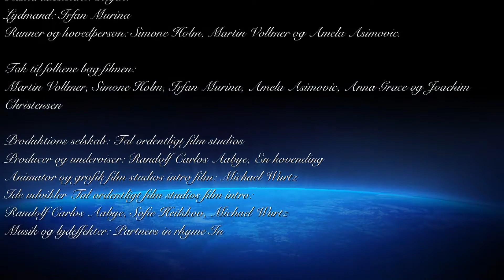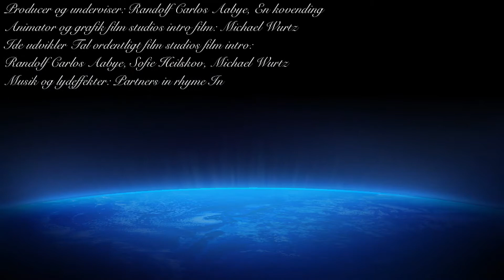"Nutiden" Tal ordentligt i offentligheden, Skælskør skole, 8q, 2013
Børn og unge fra landets skoler og efterskoler i Danmark har lavet forskellige korte videoer for Call me Film Studios, og her ser du en video fra playlisten som handler om ”Tal ordentligt i offentligheden”. Videoen er kort, cirka et par minutter. Det er skolebørnene selv der er med i filmen som skuespillere, og de har også selv stået for at filme og redigere filmen.  Filmens formål er at vise diverse situationer fra dagligdagen, hvor der er en episode med en dårlig og hård tone.
Børnene viser tydeligt i filmen pointen fra initiativet med at vi skal behandle hinanden ordentligt, hvis vi også selv gerne vil behandle ordentligt, og derfor er det vigtigt at holde den gode tone. Desværre glemmer vi tit dette i en travl og hektisk hverdag, hvor vi ikke lige når at tænke os om, inden vi bliver sure og ender med at tale grimt til hinanden.

Hvis vi fra morgenen har en dårlig start på dagen, er det tit her, at vi kommer til at snakke grimt til hinanden. Dette sker når vi har travlt og er fokuserede på andre ting såsom at blive færdige med at komme i skole eller på arbejde. Hvis noget uforudsigeligt og forstyrrende sker, så er det, at det oftest ender med at vi bliver irriterede og skælder ud på andre måske uskyldige personer.

Der findes mange klassiske eksempler fra dagligdagen ude i gadelivet, hvilket tit resulterer i et skænderi eller hård tone - og i nogen situationer kan det ende i et slagsmål, hvilket selvfølgelig er uønskeligt. I den travle morgentrafik tænker vi næsten alle kun på at nå frem til vores job eller skole, og således bliver vi vrede, hvis vi uforudsigeligt bliver forsinket i at nå det til tiden. Vi tænker kun på os selv, og glemmer andre i morgentrafikken, der så kan ende med en ulykke og en diskussion om, hvordan det hele startede og kunne ske.

Et sammenstød mellem to personer på fortovet er ligeledes et typisk tilfælde, hvor det kan ende med en diskussion hvor tonerne går højt. De fleste kender til at gå i sin egen verden og måske snakke i mobiltelefon eller høre musik, så de ikke er opmærksomme på, hvad der foregår omkring dem.
Hvis de så støder ind i en anden, der kommer gående, så bliver mange typisk sure, da det resulterer i et uheldigt sammenstød. Her burde man tage det pænt og sige undskyld, og tænke sig om til en anden gang i stedet for at hidse sig op.
Desværre oplever vi den hårde tone overalt, hvilket børnene hjælper med at gøre opmærksom på i initiativet, så vi kan ændre adfærd.

Det var i februar 2012 Call me lancerede deres landsdækkende initiativ. Ideen bag ”Tal ordentligt – det koster ikke noget” initiativet var at få den danske befolkning til at blive mere opmærksom på deres sprog, så alle holder den gode tone. En analyse viser, at mange i Danmark mener - både børn og voksne, at vi desværre ofte taler for hårdt til hinanden i hverdagen, og tonen er blevet hårdere gennem de seneste år. Dette gælder både i privatlivet inden for hjemmets fire vægge, på skoler, i virksomheder, og ikke mindst i trafikken i det offentlige rum. Call me har i initiativet skærpet indsatsen på at holden den gode kommunikationsdialog i samfundet.

Call me anvender CSR, Corporate Social Responsibility gennem ”Tal ordentligt” initiativet. Som eksempel kan nævnes, at de blandt andet indsamlede 4,7 millioner kroner ind til Børns Vilkår.

Derudover har de benyttet de sociale medier som YouTube og Facebook, hvor man på Facebook selv kan bidrage med situationer, hvor der er en dårlig tone, man gerne vil have gjort noget ved.

Du kan finde mere inspiration og baggrundsviden og Call me’s ”Tal ordentligt” initiativ på hjemmesiden

I teleselskabet Call me vokser både visioner og drømme. Her udlever de den bærende værdi, de kalder ”The Call me way”. Ydermere arbejder de med en TRUST strategi, her er det essentielle det at stole på hinanden på arbejdspladesen og også ude blandt kunderne.

Hos Call me vurderer de at god kommunikation er det bærende element og grundlæggende for succes og godt samarbejde. Og de vil hellere lytte til kunderne end selv at tale, således at det er med kundernes situation som omdrejningspunkt. Du kan læse mere om Call me og værdierne her: